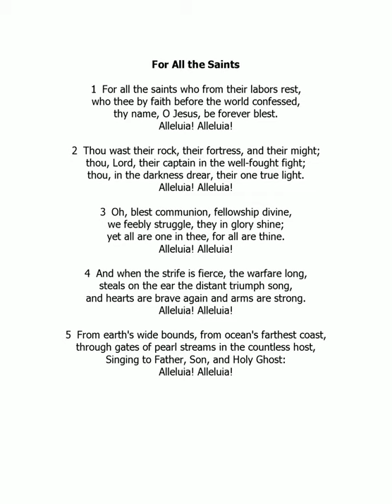"For All the Saints"- Meegan and Brendan Niemira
UDLC Online Worship